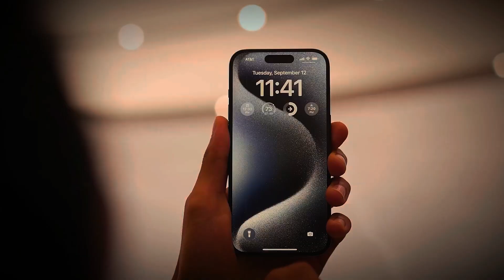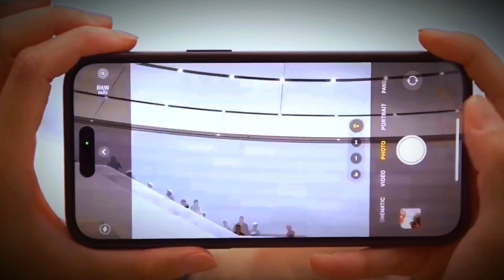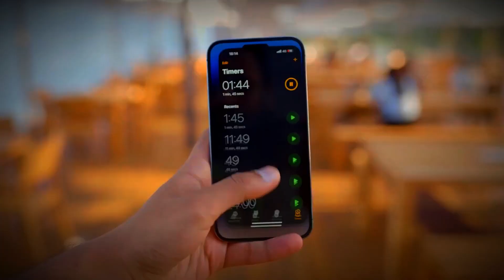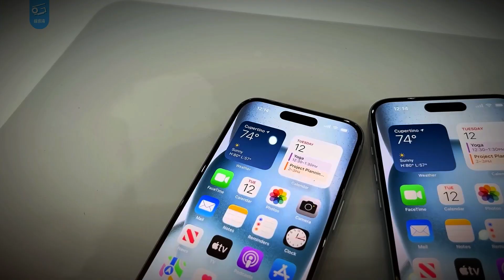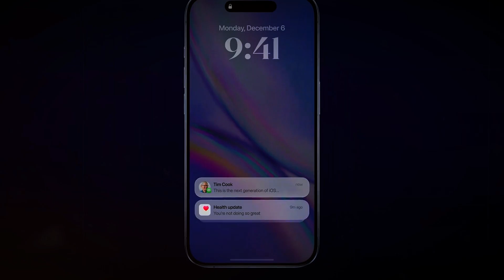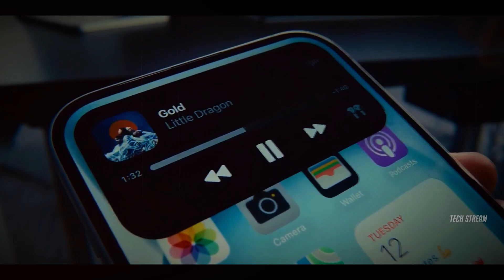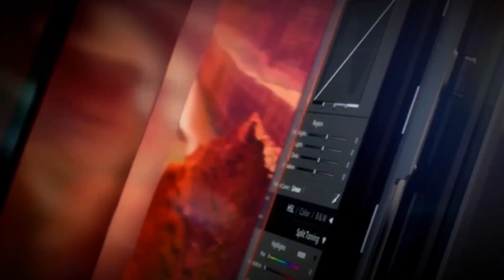iPhone 16 Pro Max - The Most Detailed Sneak Peek You'll Find!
News leaks confirmed that the new Apple iPhone 16 Pro Max 5G 2024 will receive the most awaited features in their smartphones. According to the latest news and leaks, the iPhone 16 Pro and iPhone 16 Pro Max just tipped for a new massive upgrade — but the iPhone 16 will not have it.

The rumor comes to us from the Taiwanese supply chain publication DigiTimes. It says that it's "widely expected" that the iPhone 16 Pro and iPhone 16 Pro Max will support Wi-Fi 7, which is a big deal for both speed and connection quality for buyers of the new smartphones.